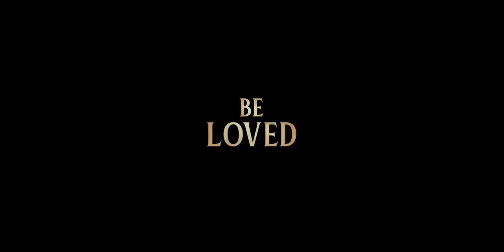Lady and the Tramp Official Trailer Disney Streaming November 12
lady and the tramp remind me of egon spengler and rick blaine